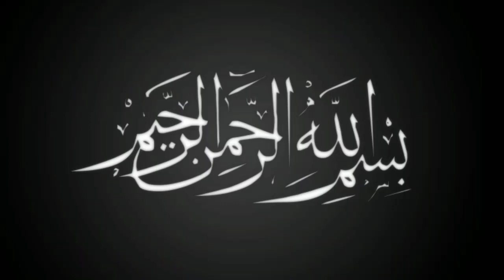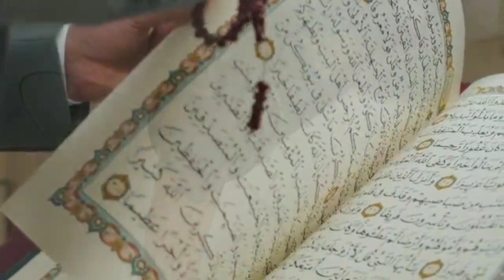insan jo khata hai uska asar unke dimagh par hota hai? Hindu ka zakir naik se sawal? Qaaf 📺